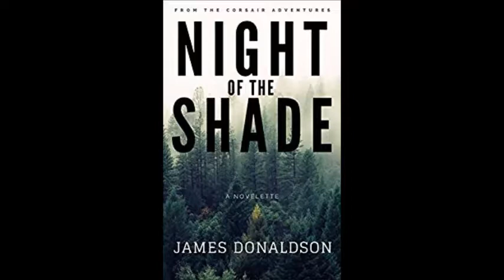Night of the Shade by James Donaldson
Night of the Shade by James Donaldson. Get your copy today!